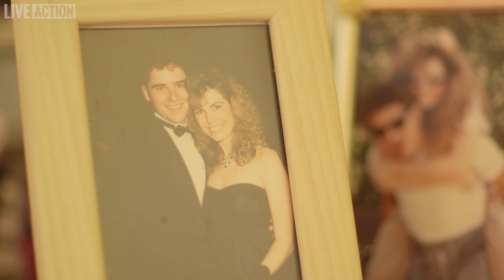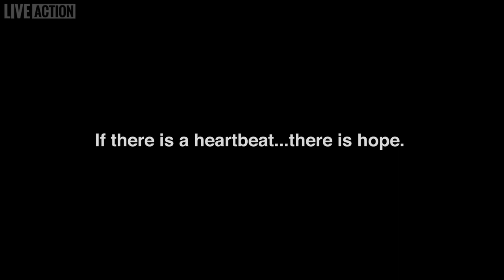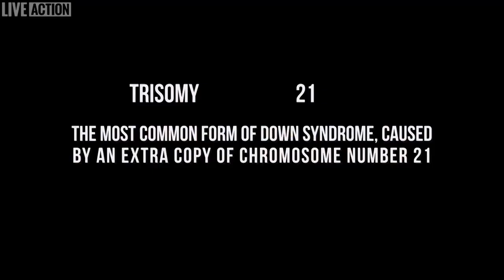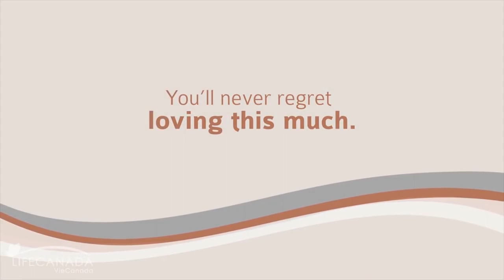Real Life - (S02-E09) Pregnancy Decisions of Suzanne, Peter, Courtney, Taylor and Darby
Suzanne, Peter, Courtney, Taylor and Darby tell their stories of unexpected and complicated pregnancies.  Our thanks to each one of you for making a difference in so many other lives by what you have shared!
Also a special thank you to the ministries who shared their excellent videos:
Hosted by Monica Shmelter, WHTN
Show:   REAL LIFES02 E09 HD YouTube CC
This program is produced by CTN.